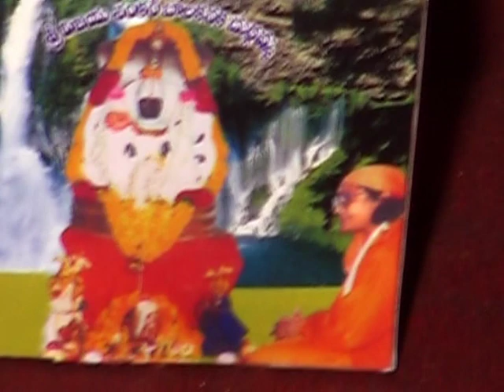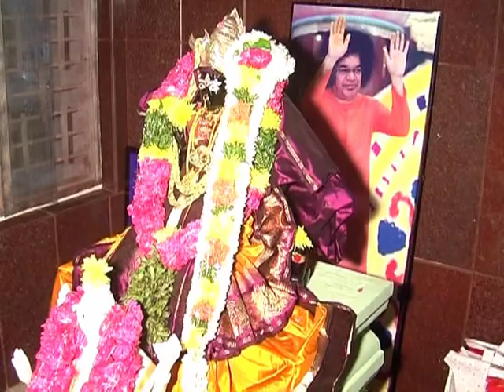SivaKalyanam2009 Part2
SriSriSriVijaya Sankara BalaKanakadurgaDevi Siva Panchayatanam Temple